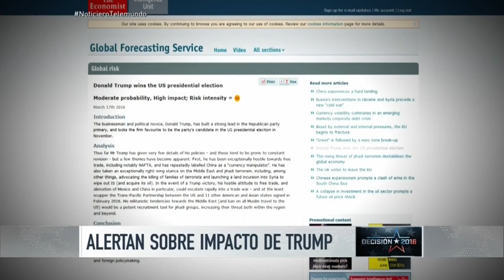Si gana Trump EEUU será una amenaza a la economía mundial | Noticiero | Noticias Telemundo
Video oficial de Noticias Telemundo. Una importante firma de investigadoresanalizan el impacto para la economía mundial si Donald Trump gana las aelecciones